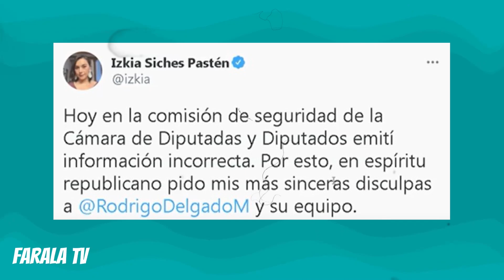IZKIA SICHES ROMPE EN LLANTO durante el CAMBIO DE GABINETE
El Presidente de la Republica Gabriel Boric concretó su primer cambio de Gabinete.

Uno de los momentos que más llamó la atención en la transmisión, fue cuando Siches rompió en llanto al despedirse del Mandatario, donde se ve claramente su emoción.